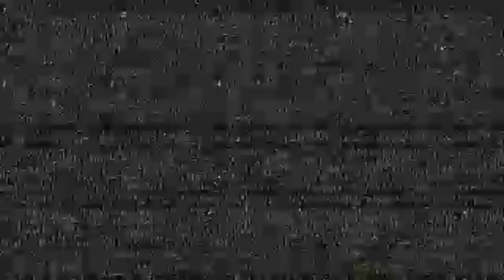Waffle House Employee Cheated on My Bill!!!!